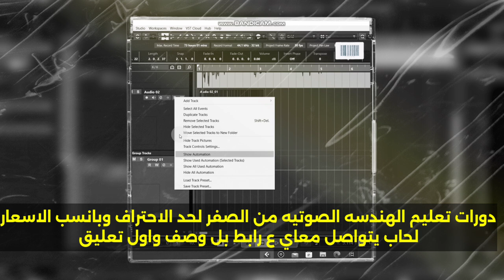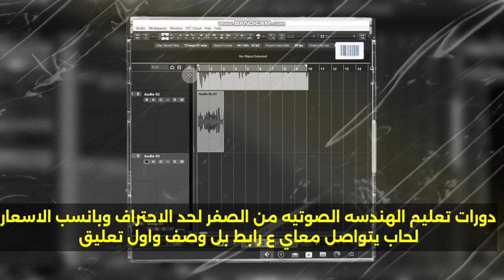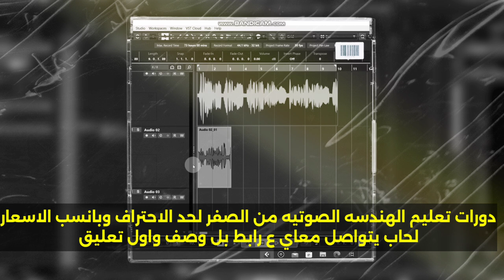اهات حزينه هندسه الصوتيه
وللتواصل